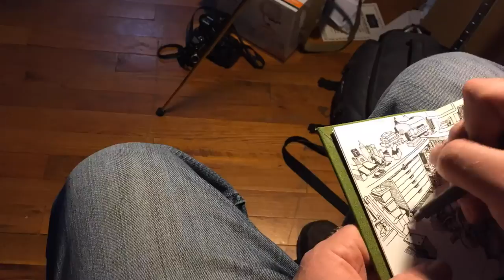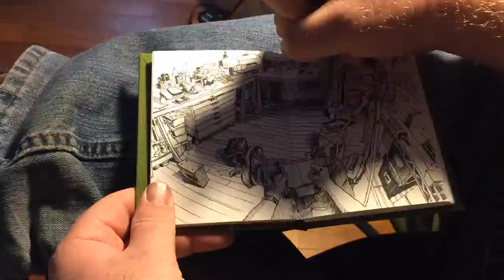Studio sketch time lapse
A quick time lapse from my iPhone of me sketching in my studio. The pen is a Staedtler Pigment Liner .3 in a homemade sketchbook on Stonehenge White paper.